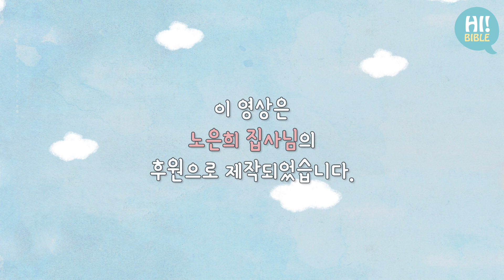[하이바이블]E.144"다니엘의 기도"(다니엘 9장 17-23절)